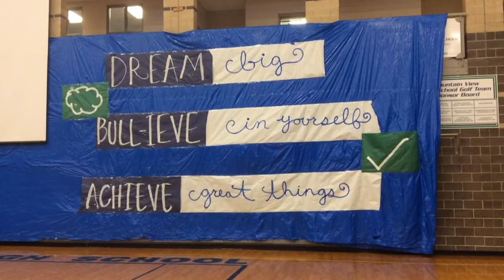Day 1 for an Idaho high school senior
It's great to be a senior, but a little sad, too.